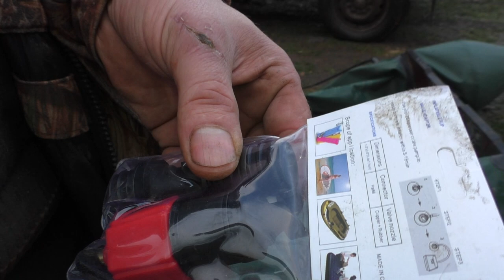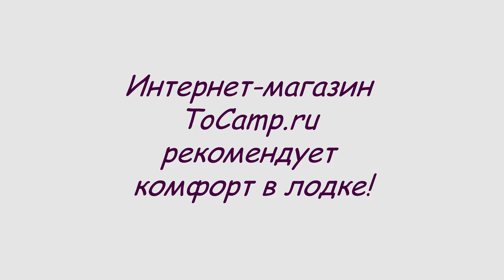Универсальный переходник на автомобильный насос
Отличная идея заменить дорогой электро насос для лодок, автомобильным компрессором, который всегда в машине у большинства. Больше нет необходимости таскать два насоса, вам просто нужен переходник адаптер для насоса. В комплектации четыре переходника которые помогут накачать лодку, матрас, каяк и другие надувные изделия.